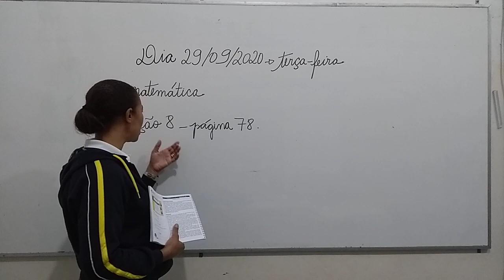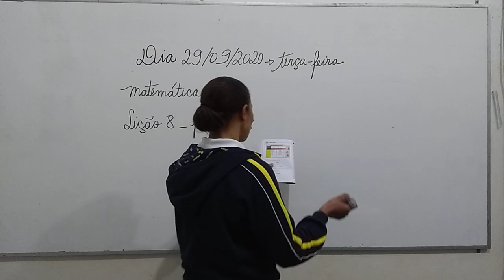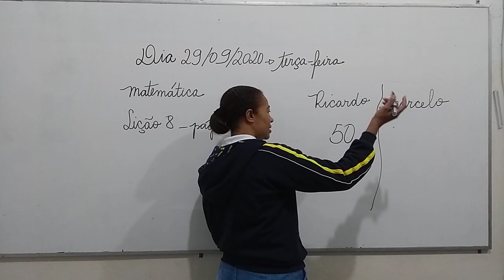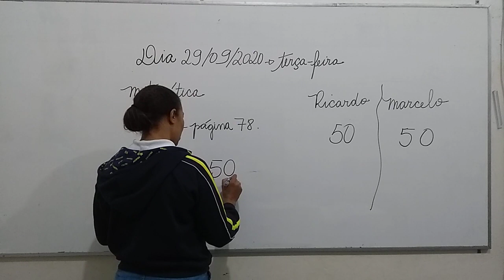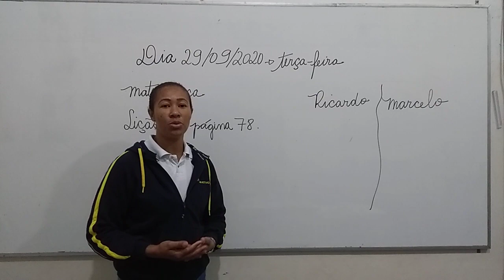2°ANO VESP MATEMÁTICA 29 09 PARTE2